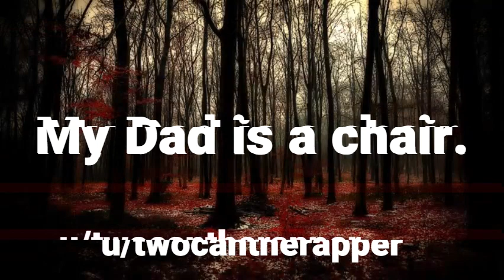My Dad Is A Chair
Let me know what you guys thought of this one, if you enjoyed this video please "like" or comment that you want more like this so I know!

(I couldn't find the book link for u/twocantherapper but I put his channel link under his story link. Check it out!)

► To submit your own story, please send your own personal horror story or stories to the email with the subject of the email being what kind of story it is.

TO SUBMIT YOUR OWN STORY:
► To submit your own story, please send your own personal horror story or stories to the email with the subject of the email being what kind of story it is. (Stalker, Online stalker, Scary Camping story, etc)